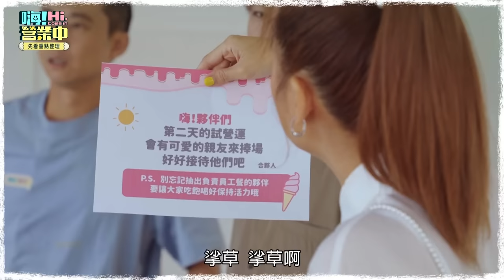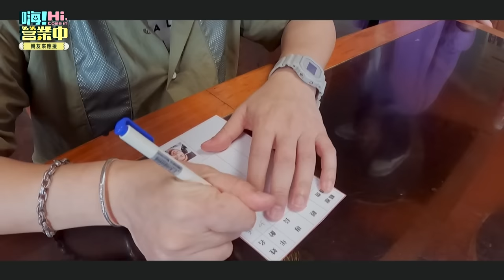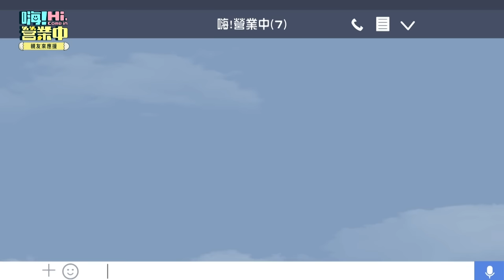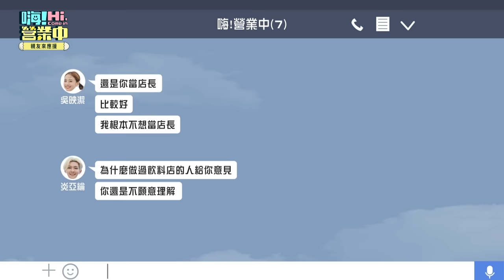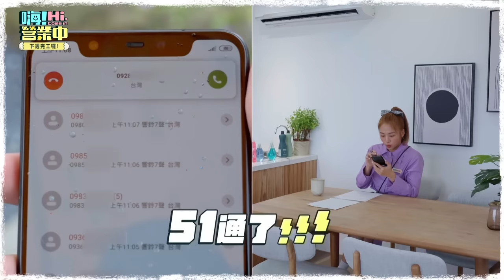[第一季EP6] 親友遠赴屏東來呷冰 歪樓變成爆料大會 炎亞綸＆吳映潔到底吵什麼？！｜【嗨！第一季完整版 ENG SUB 含獨家花絮&中英字幕】嗨營業中 #EntertainmentTVshow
這集有了彼此熟悉的家人、朋友來 歡樂真的加倍
人一輩子會有很多朋友來來去去
只要珍惜每次相聚 一切都會變成很美好的回憶
（小編突然感性個屁）

誰跟朋友吵架還沒和好的
找阿本吧～

💝520 起
每週六 晚間8點  台視主頻
每週六 晚間10點 NETFLIX
每週日 晚間8點  衛視中文台